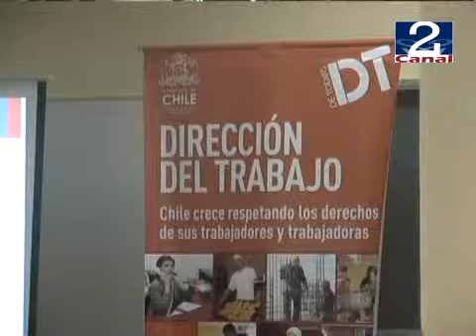03 MAY 2011 MINISTERIO DEL TRABAJO